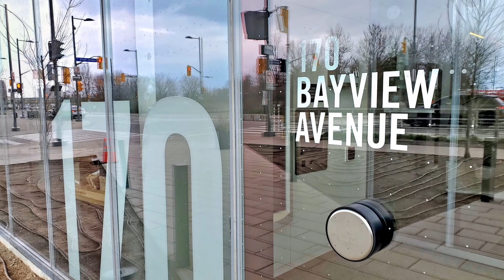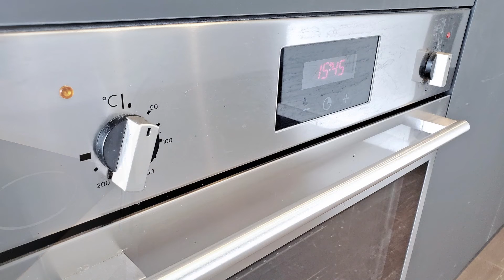718-170 Bayview Avenue, Toronto